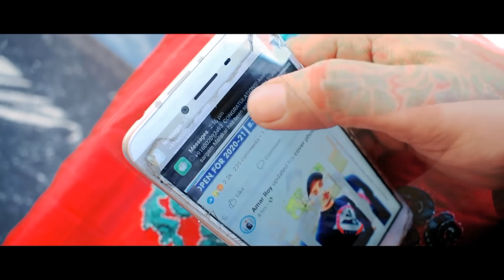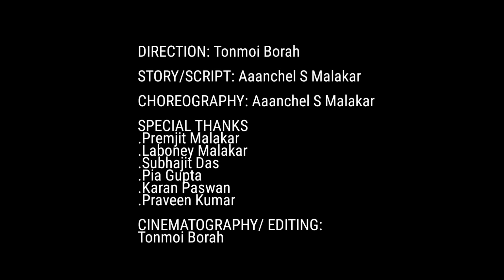Jeene De Na || Acid Attack || Aaanchel S Malakar || Presented by Nrityanchel Dance Studio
Guys so the wait is over !!!
This video is dedicated to all the acid attack victims .. They also deserve love, appreciation , respect and yes a lot of happiness.

This video took alot of efforts and hardwork so hopefully you will appreciate my work also.

~ Presented by Nrityanchel Dance Studio ~

Choreography by Aaanchel S Malakar

Script / story by Aaanchel S Malakar

Direction by Tonmoi Borah

Editing / Cinematography by Tonmoi borah

Members : Premjit Malakar
                    Laboney Malakar
                    Subhajit Das
                    Pia Gupta
                    Karan Paswan
                    Praveen Kumar

Guys Behind the scene of this video coming soon

And like the video and show ur love and support
Share as much as u can family 🤍